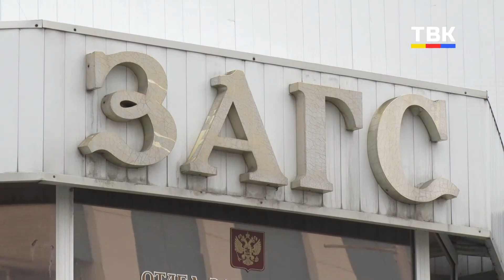ЗАГСы продлили ограничения из-за COVID-19